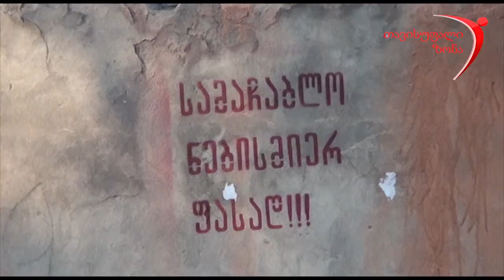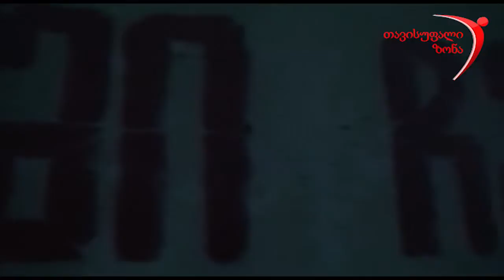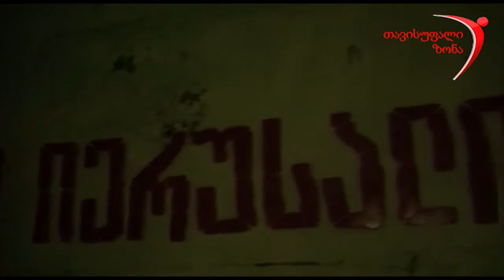სამაჩაბლო ნებისმიერ ფასად!!!